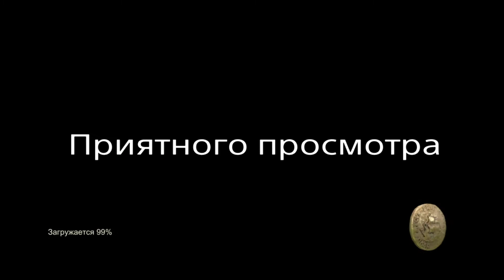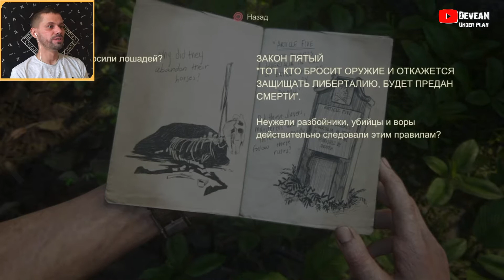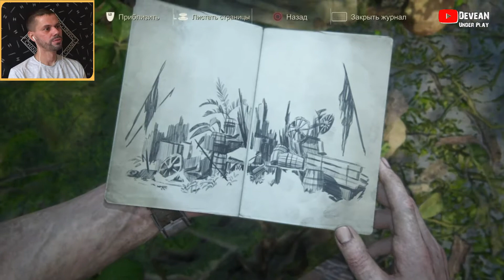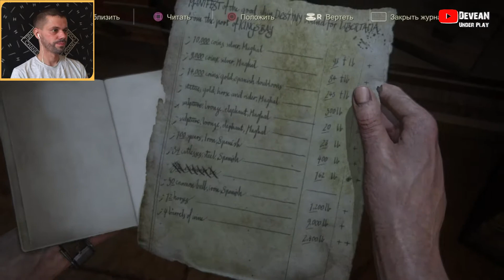Uncharted 4 Путь вора Прохождение #14 ВОРЫ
Всем привет! Меня зовут Андрей и это мой авторский канал по прохождению игр. Прохождение игры Uncharted 4 Путь вора, на русском, обзор и геймплей игры на Sony Playstation.

Uncharted 4 прохождение
Анчартед 4 геймплей